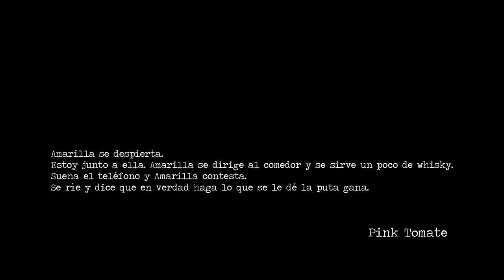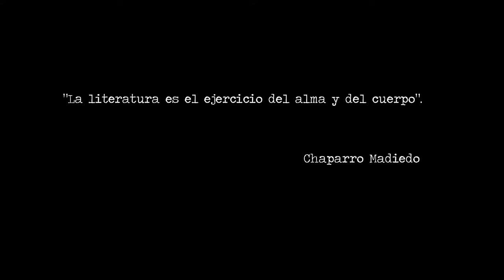Trailer Teatro: "Opio en las Nubes" - Sinauditorio (Compañia de Teatro)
SINAUDITORIO presenta en su primera temporada del 2015, "OPIO EN LAS NUBES" de Rafael Chaparro Madiedo. Ganadora del Premio Nacional de Literatura en 1992. La historia se centra en el estilo de vida de distintos personajes cuyas historias reflejan las marcas de su personalidad y la razón por la que ahora se reflejan en las drogas, los bares y el amor hacia el ideal de existir. La puesta en escena de Sinauditorio demuestra la fuerza de los diálogos y combina diversos métodos teatrales y figuras en su representación.

Dirigido por: Pab
Actúan:  Oshi Kelly, Camila Fernández de Paredes, Víctor Paytán, Diego Torres, Humberto Benites, Tatiana Mendoza, Andrea Peña, Marco Paredes y Enrique Huarcaya.